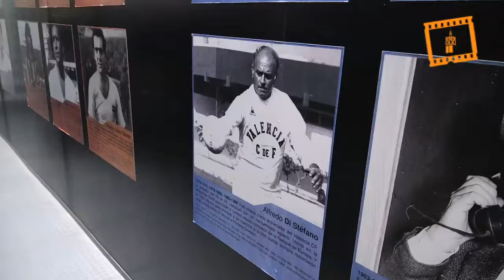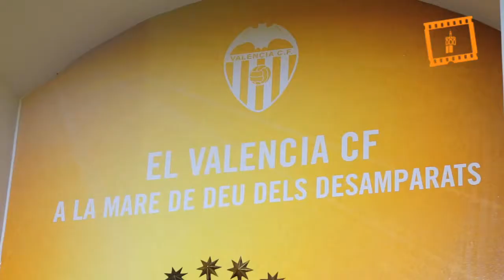Visita de seminaristas a Mestalla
Visita  de seminaristas a Mestalla, Servicio Audiovisual Diocesano